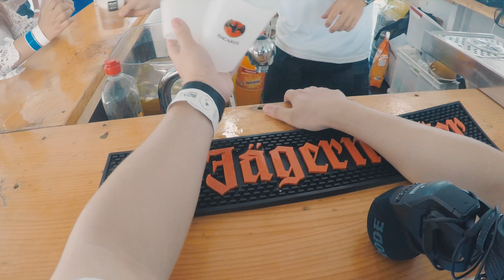西班牙伊维萨岛Day2/百大DJOliverHeldens/新的小伙伴/湿身游艇趴/尝试小海鲨/世界第八的酒吧 中英双语软字幕支持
伊维萨岛旅游的第二天，开始了游艇趴，真的很嗨，在大海里跳水以及小海鲨都很刺激！晚上去了世界第八名的酒吧，见到了百大DJOliver Heldens,这一天很累很充实！期待Day3!
On the second day of Ibiza tourism, I started the boat party. It was really crazy. The diving in the sea and the small sea sharks were very exciting! In the evening, I went to the eighth-ranked bar in the world and saw the top 100 DJ Oliver Heldens. This day is very tired and full of challenges!!!

Gears/装备